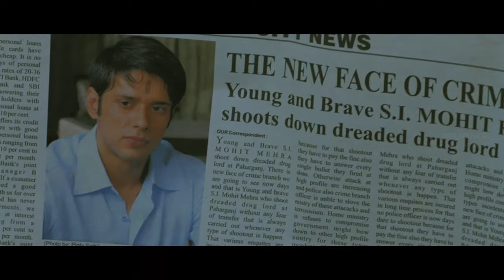Mohit Ahlawat Unveils His Love | Shagird | Movie Scene | Nana Patekar | Tigmanshu Dhulia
Mohit Ahlawat Unveils His Love shagird Sub-inspector Mohit starts working under a corrupt yet fearful Senior Police Inspector Hanumant Singh. However, their paths collide when their ideologies start differing from each other.

Cast - Nana Patekar,Zakir Hussain,Mohit Ahlawat,Rimi Sen,Anurag Kashyap
Directed by -  Tigmanshu Dhulia